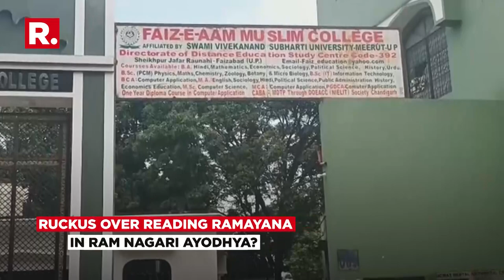UP News: 2 Students' Names Were Removed From School For Reading Ramayana In Class